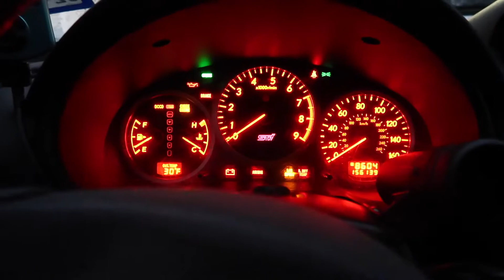I WRECKED THE SUBARU! | Snow drift car vlog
Well as the title says I have officially wrecked the Subaru...I had way too much fun sliding about and well the rest you'll have to see in the video!